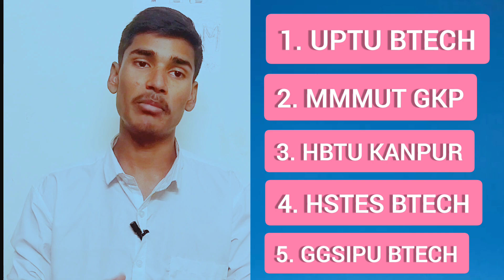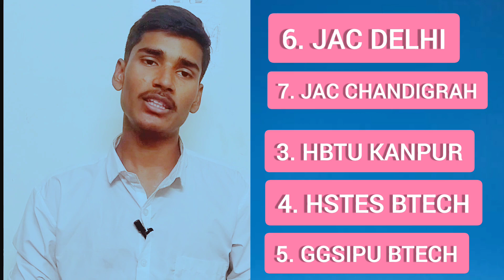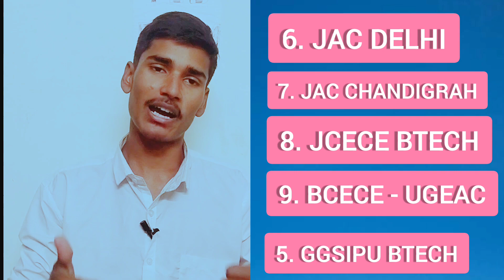JEE MAINS बेकार ? | Top Colleges at Low Percentile 🔥 | Best College Options 😍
In This Video I've Explained about all the state counselling by which you can get a government college at very low percentile in jee mains. I've also made similar video in previous years also,